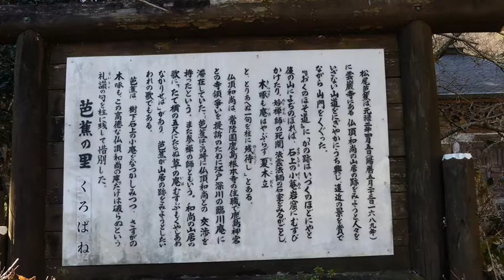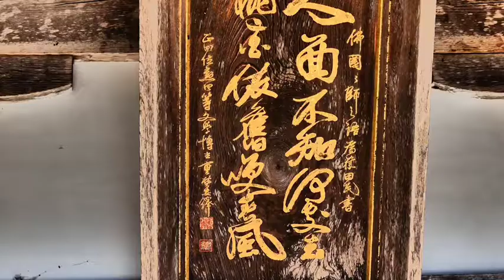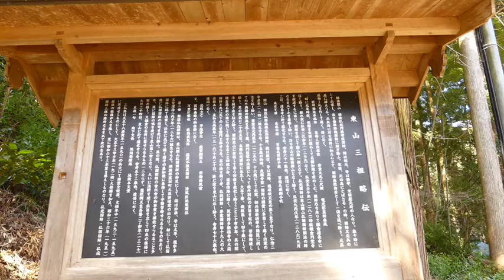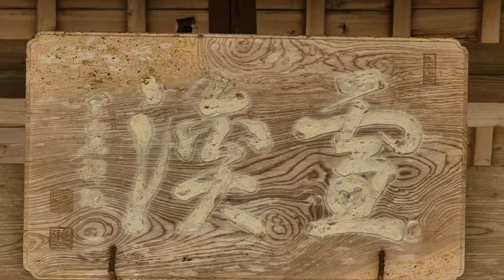栃木県大田原市の雲厳寺に行ってみた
栃木県の県北に位置する大田原市。この動画では雲厳寺と那須野ヶ原ファームを取り上げた。ＣＭで流れた雲厳寺。赤い橋が印象的であった。一度は行って、その場に立って写真に納まりたい所です。厳かで、静かで落ち着く所でした。
そして那須野ヶ原ファーム。ここは食事をしに行った記憶があって、テーブル席から外を見ると、何とも広々として壮大な景色が目に飛び込んできました。外に出て歩いてみたいと思わせるところでした。遠くに目をやると、調教をしているのか、馬上に人が見えます。ゆったりと動いている馬を見ると、またまた写真を撮りたくなって来ます。食事処のレストランの中も、落ち着いていて、ゆったりとした気分が味わえました。